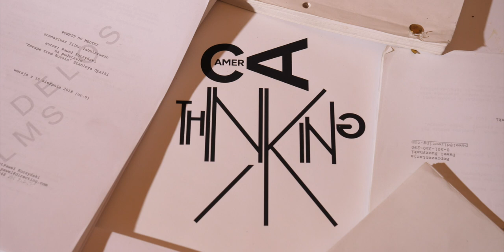MAKING CONTACT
In the seventh, not so usual episode of Thinking Camera we're discovering a mysterious Monolith that happened to appear in Warsaw. We're also looking for aliens.